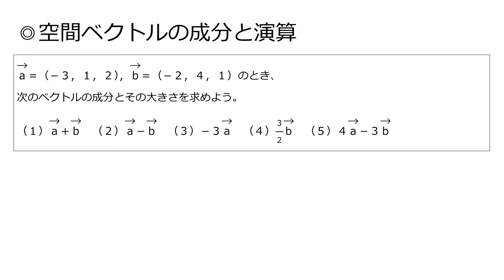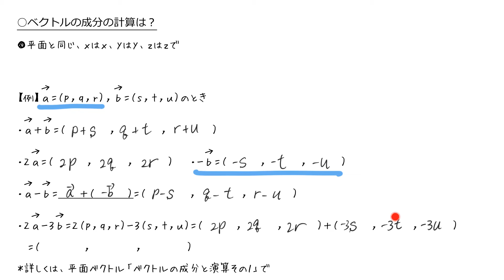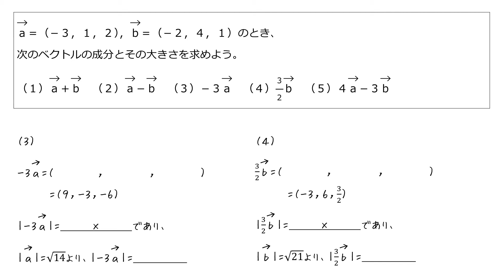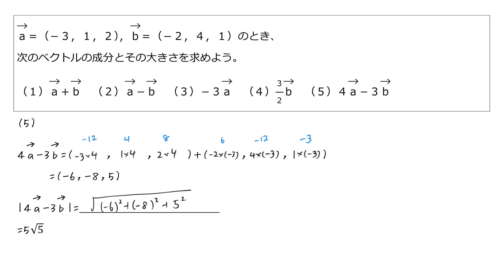【基本】空間ベクトルの成分と演算(数Ｂ空間ベクトル2-05)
空間ベクトルでの成分の計算方法は？がわかる授業動画。
基礎から定期テスト＆センター試験を攻略する高校数学Ｂ「空間ベクトル2：空間のベクトル」の範囲。